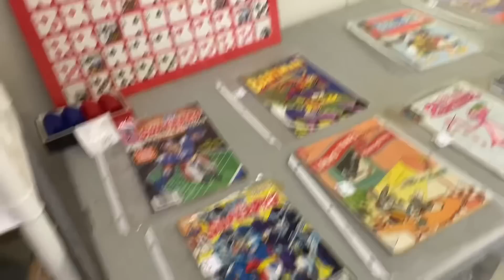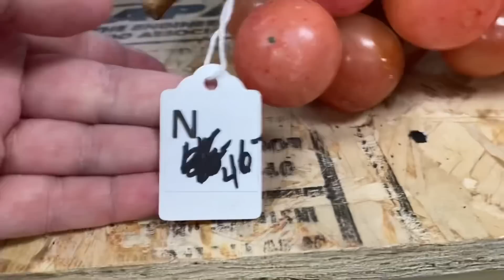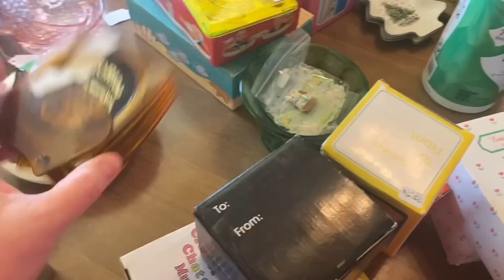ESTATE SALE SATURDAY | 2 Packed Estate Sales + 1 Church Sale | Ebay Reseller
My ETSY shop